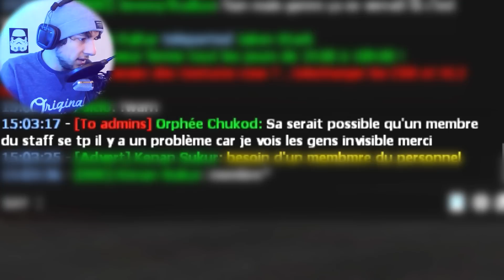PSICLO LE SUPER ADMIN !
J'ai été envoyé sur cette planète pour faire régner l'ordre et la justice. Par mes droits et le pouvoir qui m'est conféré je résous tes problèmes et te !warn sans pitié !

Les Réseaux toi même tu sais:
Tu peux aussi m'aider à améliorer ma chaine et son avenir en faisant un petit don et pourquoi pas me laisser un petit message aussi ?